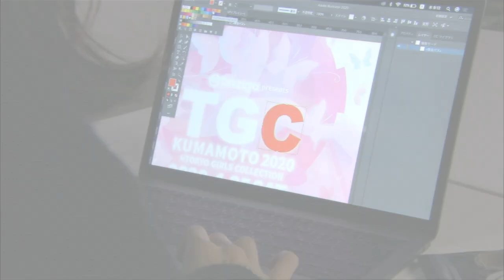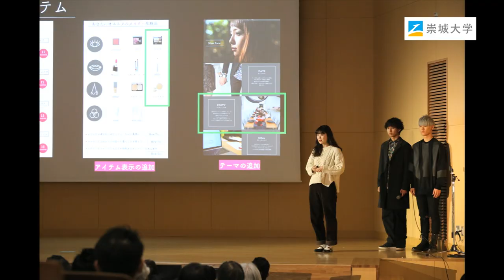崇城大学 芸術学部 デザイン学科 2020